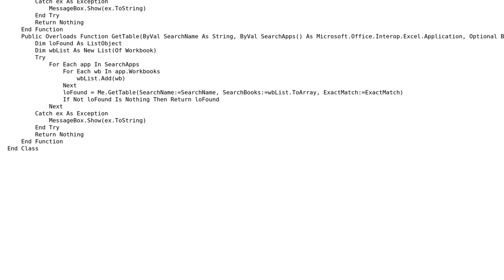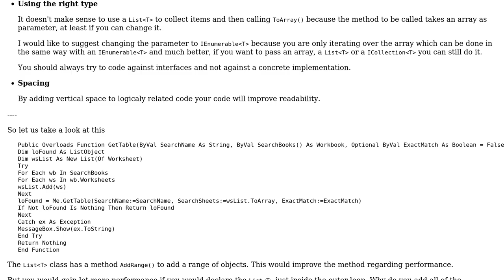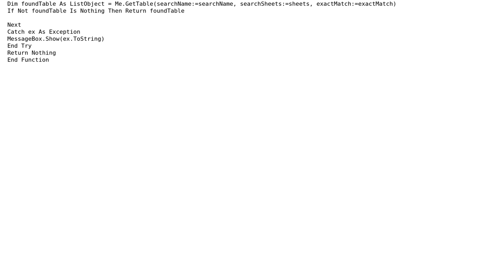Getting a table from an Excel worksheet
With thanks & praise to God, and with thanks to the many people who have made this project possible! | Content (except music & images) licensed under CC BY-SA | Music | Images & others | With thanks to user Jamal user Heslacher user CBRF23 and the Stack Exchange Network Trademarks are property of their respective owners. You are responsible for your own actions.